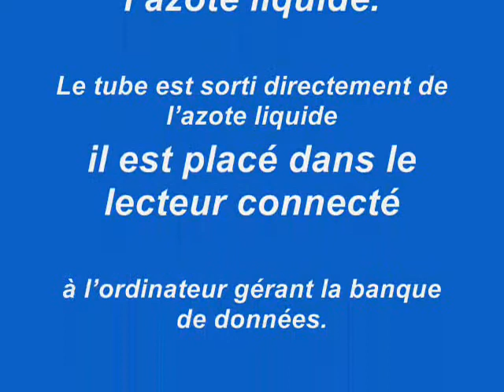ICE_FR_Lecture d'informations contenues dans une puce RFID_France.wmv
Voici une vidéo en vitesse réelle montrant la rapidité de lecture d'informations contenues dans une puce RFID placée dans un cryotube ICE® conservé dans de l'azote liquide.

Le tube est sorti directement de l'azote liquide, il est placé dans le lecteur connecté à l'ordinateur gérant la banque de données.

Une fois placé dans le lecteur, en moins de 8 secondes, le contenu de la puce est disponible à l'écran. L'ensemble des opérations durant lequel la cryoboite est placée à température ambiante n'est que de 30 secondes.